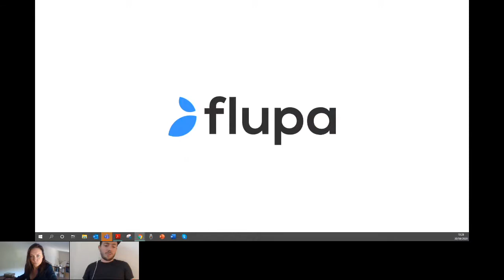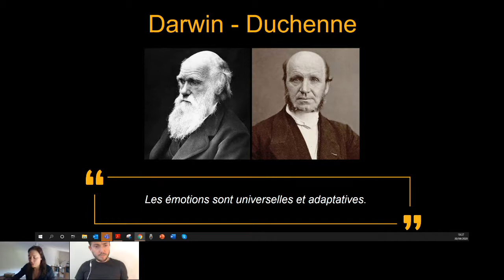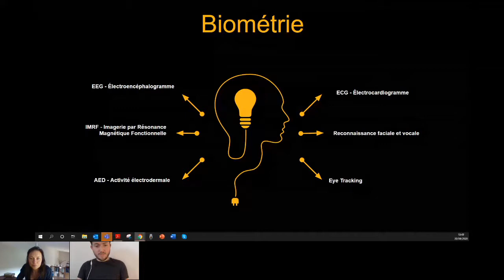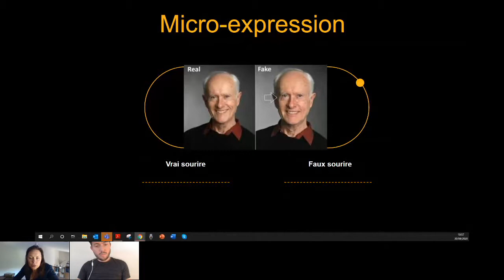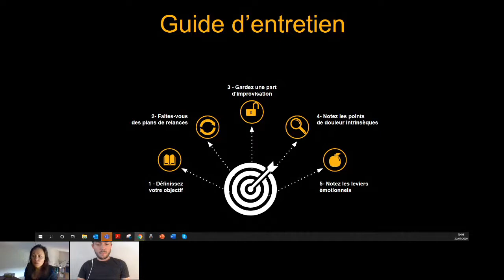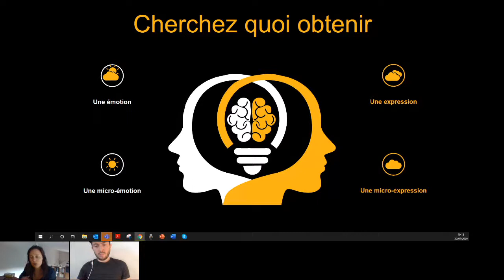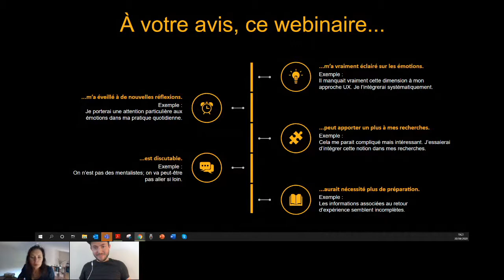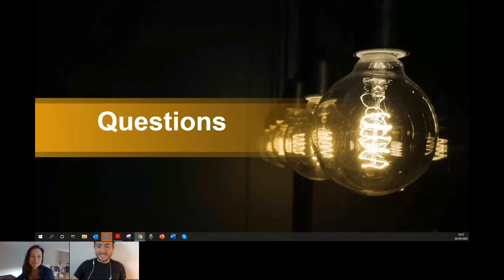Eclairage sur les émotions - UX Research | Marion Dragée | Replay Flupa Online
Marion Dragée nous parle des émotions, des micro-émotions et micro-expressions. Nous verrons une manière de les prendre en considération en UX Research.

L’émotion est la timeline subjective des cartographies d’expérience. On y mesure les risques de bonne ou de mauvaise expérience, en fonction de l'engagement de l’utilisateur.

C’est également le reflet des expériences passées, voir des stigmates dans le cas de certains patients.

Après Darwin, avec son livre sur L’expression des émotions chez l’Homme et les animaux (1872), William James et Carl Lange ont ensuite fait le lien direct entre l’émotion et les modifications physiologiques. Enfin, Walter Cannon et Philip Bard en 1927 ont prouvé que l’expérience émotionnelle est détachée de l’expression émotionnelle.

En effet, les utilisateurs ne vont pas toujours exprimer leurs émotions de façon transparente. Selon notre culture et la société dans laquelle nous évoluons, nous exprimons notre émotion de façon différente. Pour palier à l’interprétation subjective du ressenti des utilisateurs, des techniques de biométrie permettent d’en décoder le fonctionnement. Elles sont sources de données concrètes mais ne permettent pas la spontanéité de l’utilisateur dans le contexte réel. Des biais ne permettent pas d'inférer avec certitude que les évaluation sont justes.

Nous verrons ensemble la différence entre les émotions et les expressions, puis comment capter les micro-émotions et les micro-expressions. Vous apprendrez une technique relativement simple à mettre en place en interview comme en test utilisateur, en présentiel comme en distanciel, pour découvrir ce que ressentent les utilisateurs à l’instant T, sans coût supplémentaire. Cela permettra de nuancer vos résultats et creuser la réflexion/recherche pour votre analyse.

Détails de la programmation (déroulé) :
00:00 : Présentation de l'association Flupa
09:30 : Présentation Marion & son étude
15:00 Historique sur les émotions
30:00 Explication de la méthode
45:00 Cas concret
1:00:00 Questions et réponses